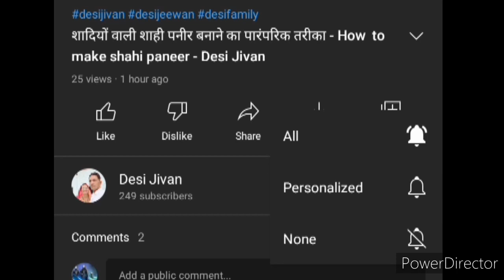आइए आप सब के लिए भी है दावत 🍿🍿- dinner routine 🎂🎂🎂